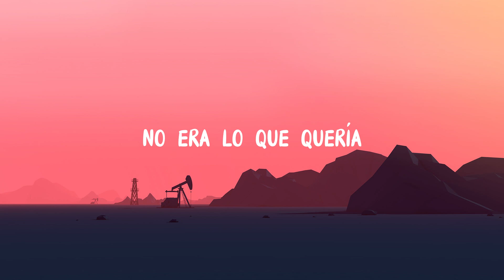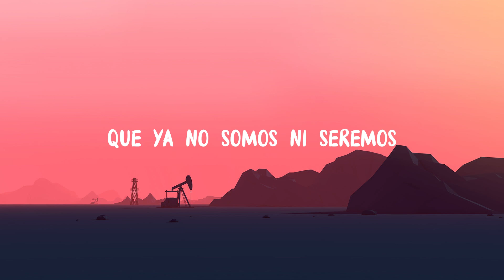Christian Nodal - Ya No Somos Ni Seremos (Letra/Lyrics)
Christian Nodal - Ya No Somos Ni Seremos
🔈 Lyrics: Christian Nodal - Ya No Somos Ni Seremos

Quise
Cuando dije "haz lo que quieras, vete si te quieres ir"
No era lo que quería
Duele más saber que mis acciones fueron decepciones
Y no un simple enojo
Las heridas que te hice nunca te abrieron la piel
Pero te abrieron los ojos